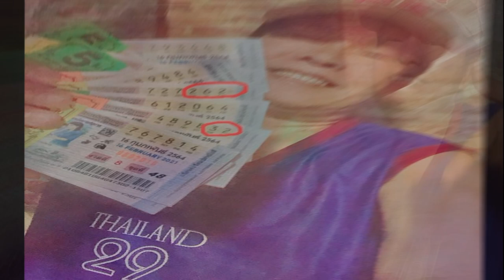นายแบบเมียนมา ชู 3 นิ้ว ลงถนนเดินขบวนต้านรัฐประหาร